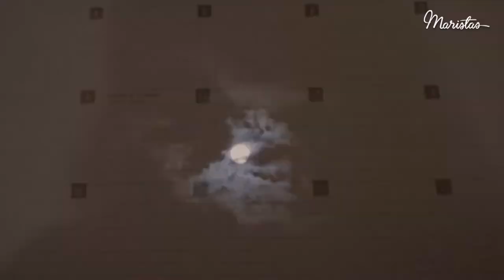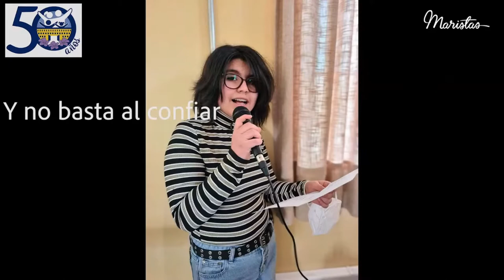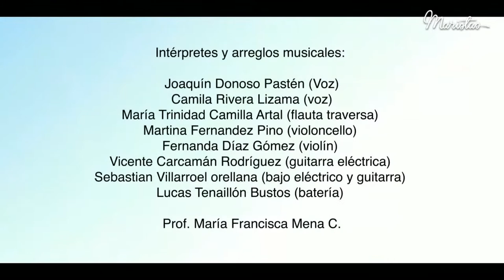FESTIVAL DE MÚSICA (Día 1) - Encuentro Artístico Cultural Marista 2021